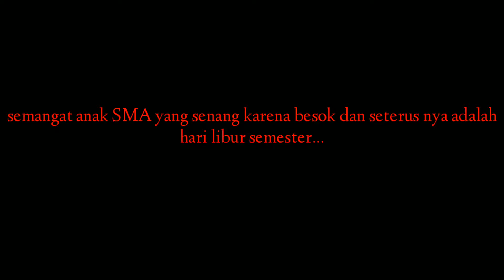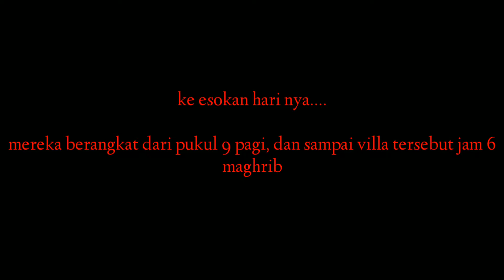VILA ANGKER DI PUNCAK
YUHU ~

Sebelum kalian tonton pastikan udah

Maacih, Enjoy👻

Seperti biasa bikin cerita horror mini movie
Ada apa dengan cerita satu ini? ada cogan? bukan selain itu ...
Penasaran... Langsung Klik video nya